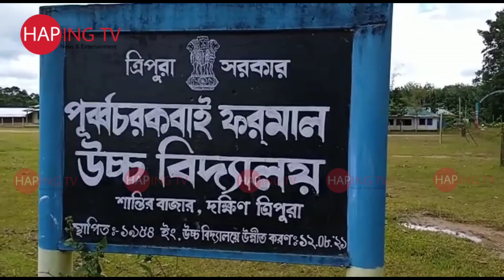RUNGNOGO PHURUNGNAI KWRWI MUKTRWI THANGJAK HAPHANG SANTI BAZAR AMCHAI SCHOOL ROKGO